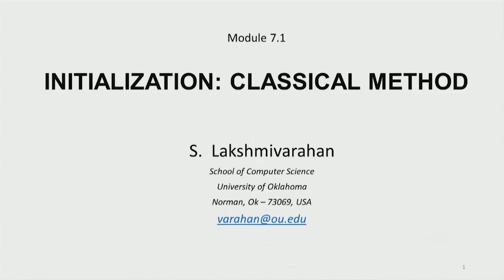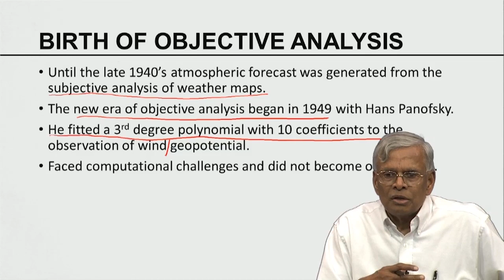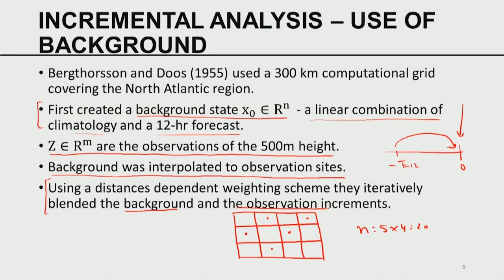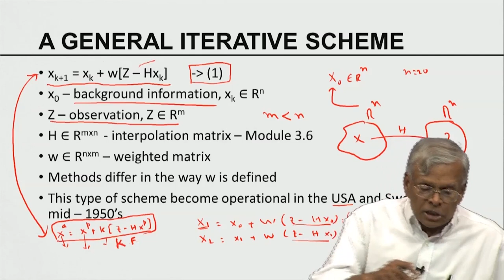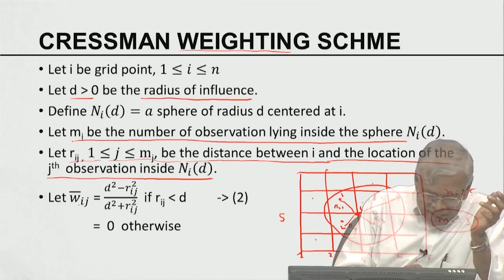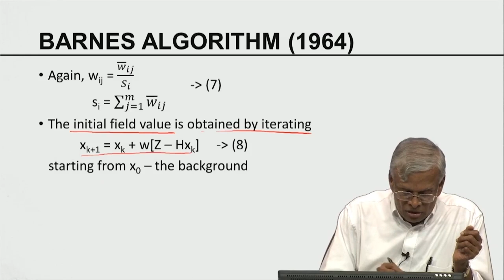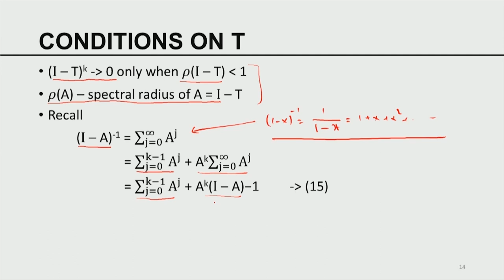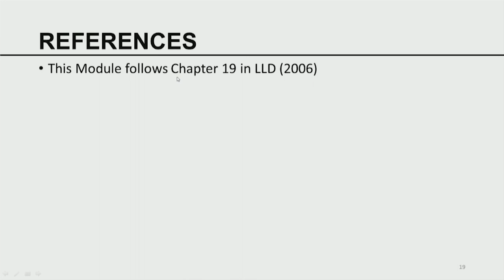Initialization Classical Method